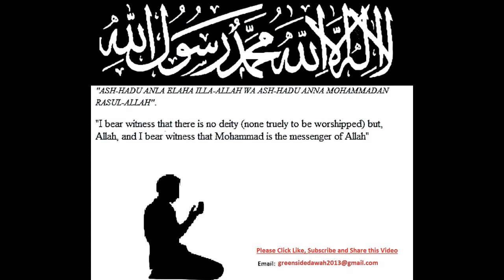Quranic Supplication Part 15 of 30